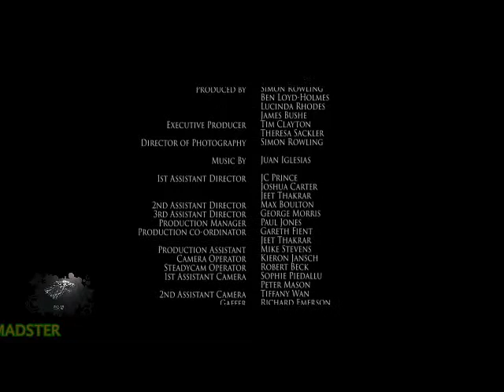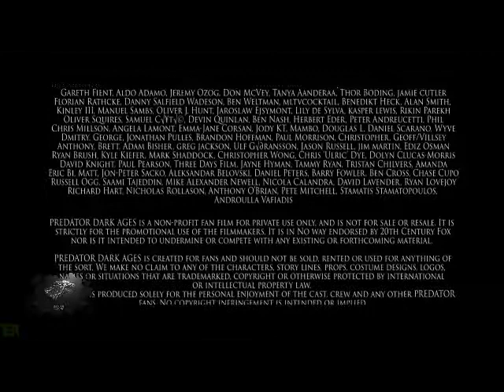Predator--Dark Ages,(Highest Quality).....THE MADSTER.